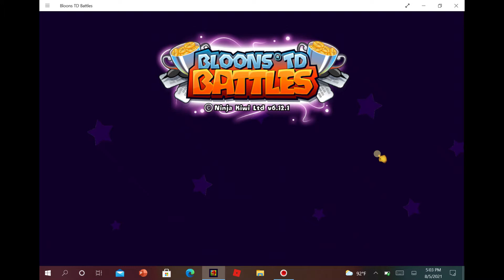Bloons TD Battles gameplay!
I play Bloons TD Battles and try to win